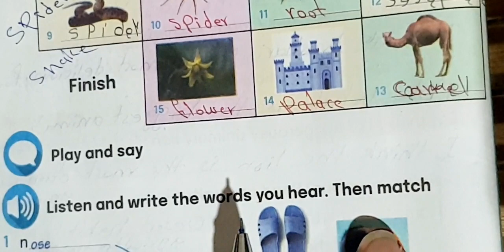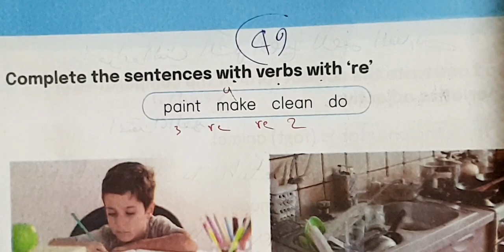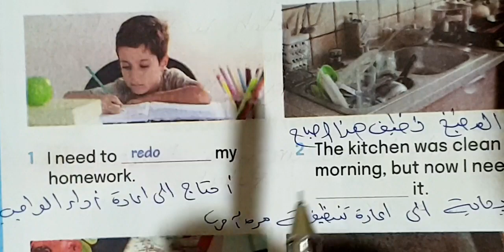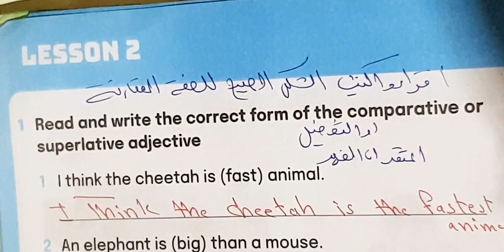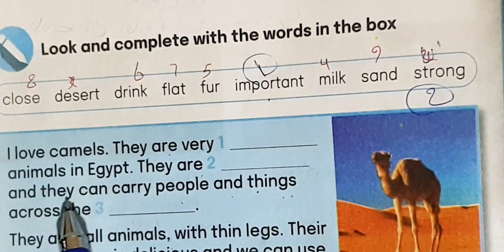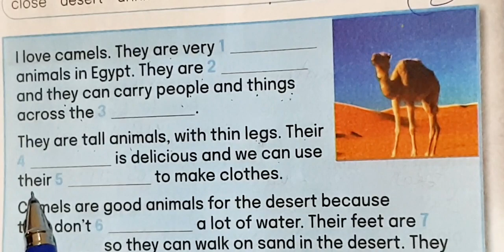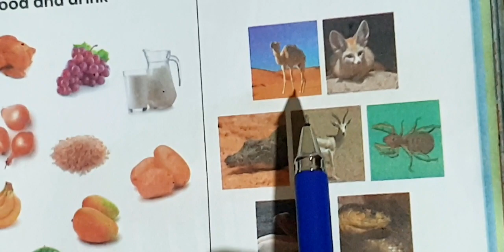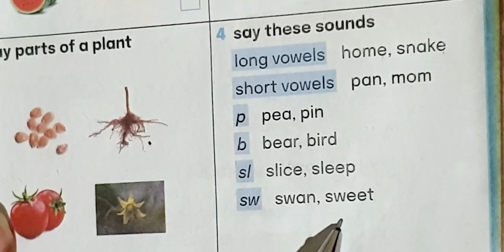حل اسئلة كتاب المدرسه للصف الرابع الابتدائي Review المنهج الجديد صفحة 48 52